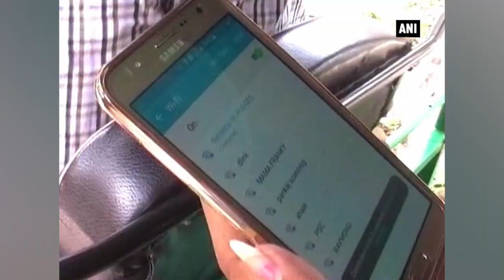Auto rickshaw with free Wi-fi for passengers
This Wi-fi enabled three wheeler is grabbing eyeballs in Agra. Ifrak Khan, the auto-driver said that the growing necessity of internet compelled him to provide this service. Besides stating the importance of internet, Ifrak added that this service was beneficial as Agra, being a tourist destination, has tourists visiting and the internet service would only facilitate their visit.